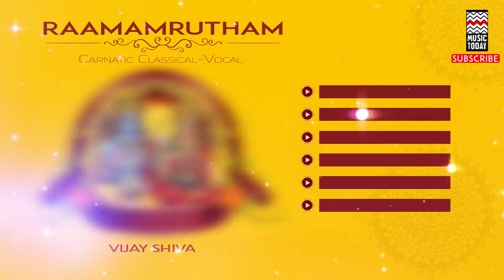Kousaleya - Vijaya Shiva (Album: Raamamrutham - Vijaya Shiva)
This is from Raamamrutham, a live recording of Carnatic vocalist Vijaya Shiva’s performance. Kaousleya, composed by V V Srivatsa in Raga Gowri Manohari is a kriti in praise of Lord Rama, King of Ayodhya. Vijay Shiva is a talented Carnatic musician who, at the age of four, exhibited a rare intuitive capacity to identify ragas. He first learnt Carnatic music from his mother, Akhila Siva and later came under the tutelage of D. K. Jayaraman and D. K. Pattammal. Vijay Shiva is also an accomplished mridangam exponent and has received training from Kumbakonam Rajappa Iyer.

Music Today is the finest online store for the best of Indian music. Its expansive repertoire encompasses everything from Hindustani and Carnatic Classical to Sufi & Ghazal and a superlative array of Devotional Music. Popular genres on Music Today include Film, Remix, Folk and Music for Weddings. This is also the place for the best of Indian New Age Music, besides the latest in Pop. Music Today is from the India Today Group.

Track: Kaousleya - Gowri Manohari - Adi - V V Srivatsa

Album: Raamamrutham

Artist(s): Vijay Shiva

Vocal/Instrumental: Vocal

Genre: Carnatic